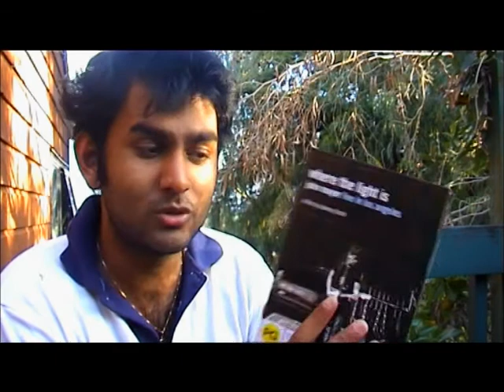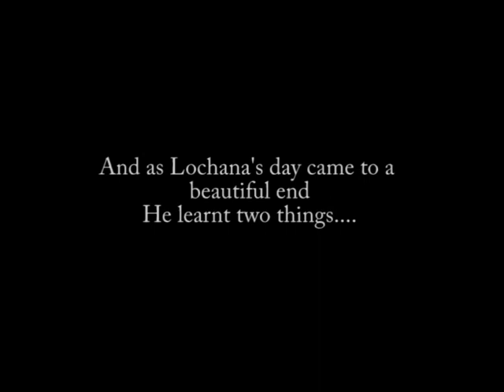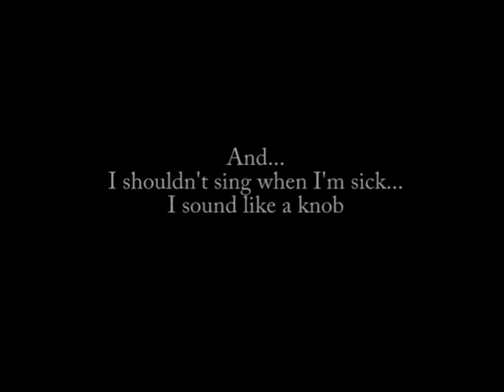Vlog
Just a spontaneous vlog that is both random and random.